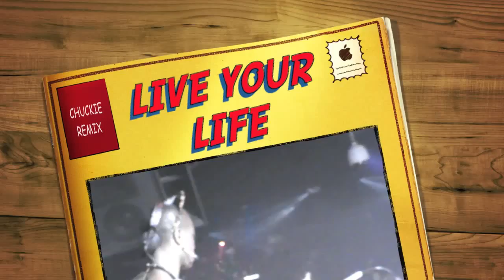DJ PAULETTE @ ENVY MY MUSIC - 'LIVE YOUR LIFE, BE FREE' CHUCKIE REMIX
This is how I opened the show at Envy My Music - more housey bounce to the ounce.  Thanks to Erick Morillo, Eddie Thoneick and the man called Chuckie for the sounds and thank you to Envy My Music and one of the best club crowds around for the energy and the love.  Live Your Life Be Free - indeed...